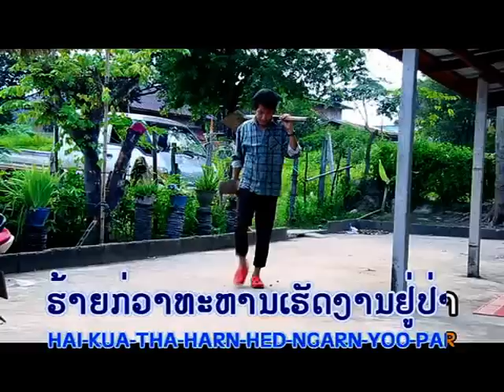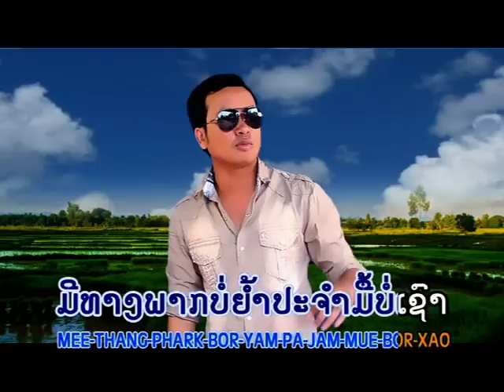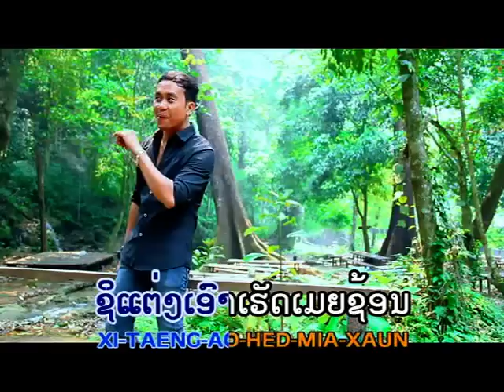ແມ່ເຖົ້າມັກຈົ່ມ Mear thaow muk jom Vocal By Aory Saangumpone